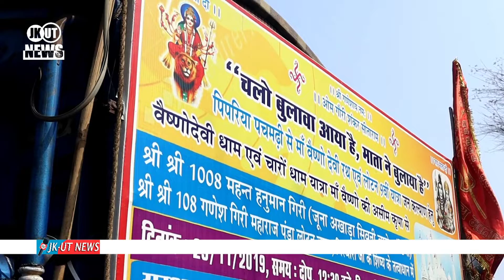Mata Vaishno Devi ke aise bhi Bhakt hain1080P HD